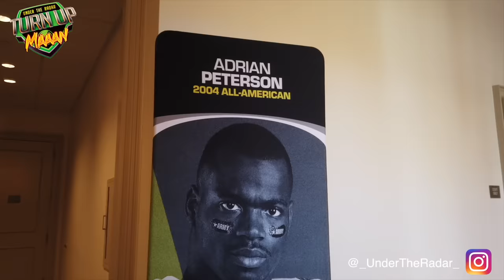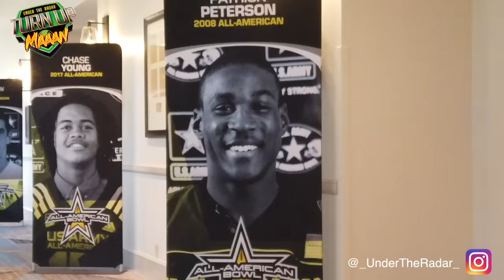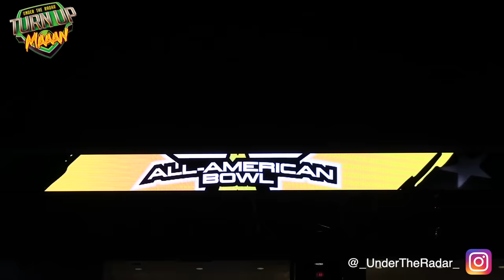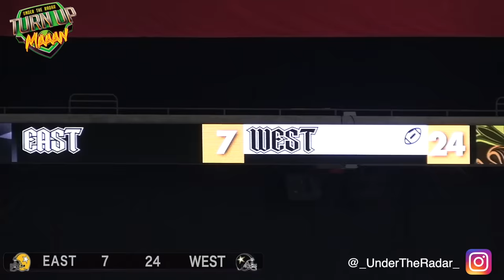All-American Bowl 2024 🇺🇸 (San Antonio,TX) Action Packed Highlights Feat. The Nation's Top Ballers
EAST TEAM